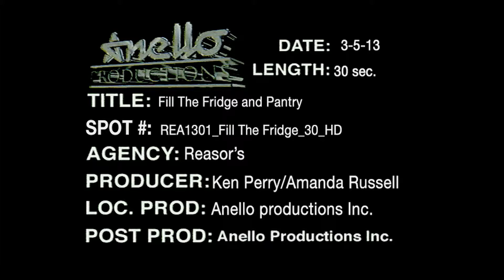REA1301Fill The Fridge_30_HD